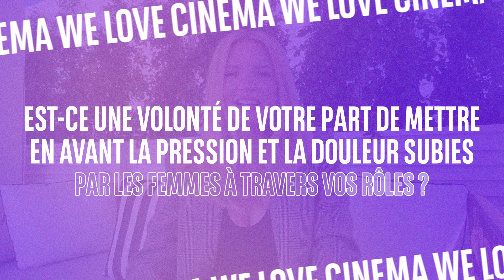Interview de Virginie Efira - FESTIVAL DE CANNES 2023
Virginie Efira présente non pas un, mais bien deux films à Cannes cette année : L'Amour et les forêts de Valérie Donzelli, et Rien à perdre de Delphine Deloget !